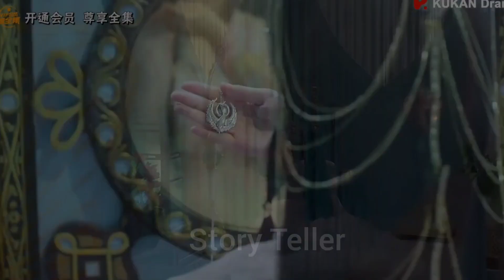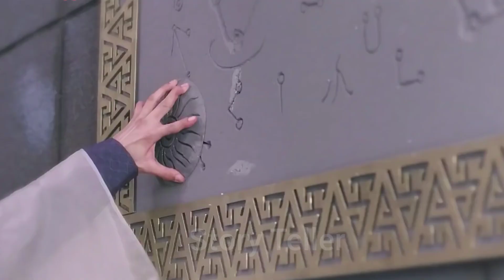#10(हिंदी में) Novoland-Castle in the sky explainedinhindi human angle love story chines drama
novoland castle in the sky explai in hindi urdu
novoland full drama explain
angle boy human girl cute love story
love between two world
funny romantic drama
cute romance
force kiss
force marriege